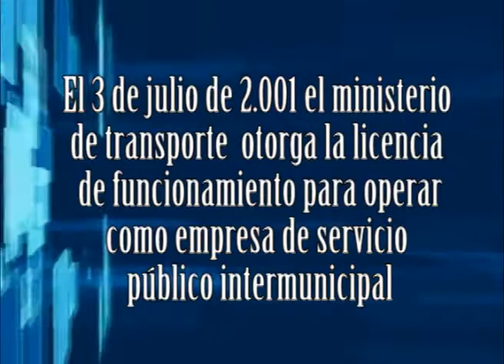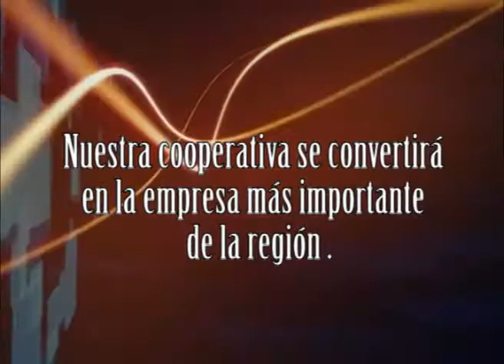COOTRANSFUNZA "UNA VISIÓN AL FUTURO" 23 AÑOS DE TRABAJO COOPERATIVO.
23 AÑOS DE GRANDES RETOS Y LOGROS,
ESFUERZO COOPERATIVO DE 110 ASOCIADOS.
NUESTRA EMPRESA COOPERATIVA LÍDER  EN EL TRANSPORTE URBANO E INTERMUNICIPAL,